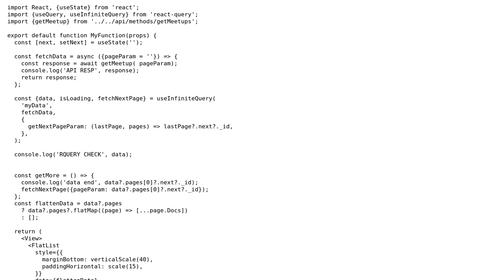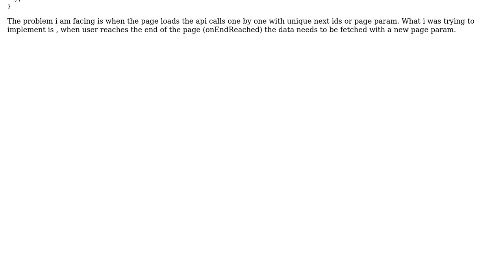How to implement infinite list using React Query in react native with Flatlist?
With thanks & praise to God, and with thanks to the many people who have made this project possible! | Content (except music & images) licensed under CC BY-SA | Music | Images & others | With thanks to user Juliano Gomes user FortuneCookie and the Stack Exchange Network Trademarks are property of their respective owners. You are responsible for your own actions.